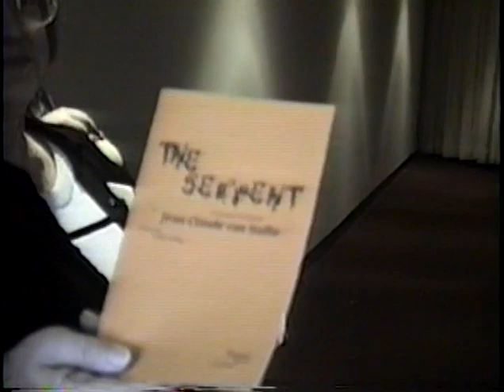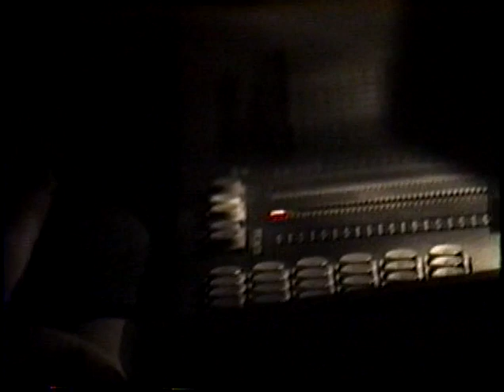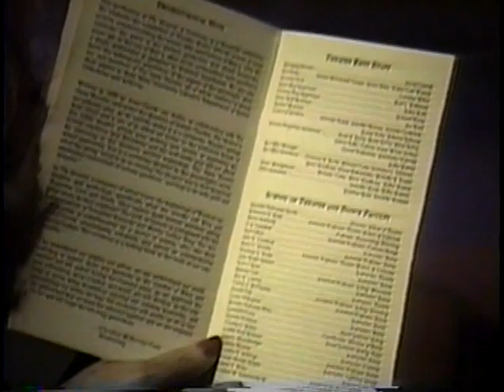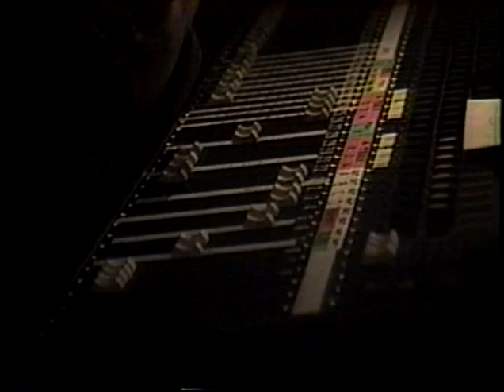The Serpent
by Jean-Claude van Itallie
Directed by Lenny Pinna
Kent State University
1996